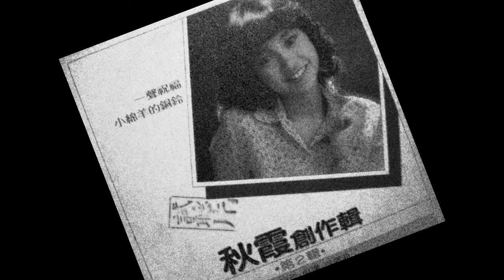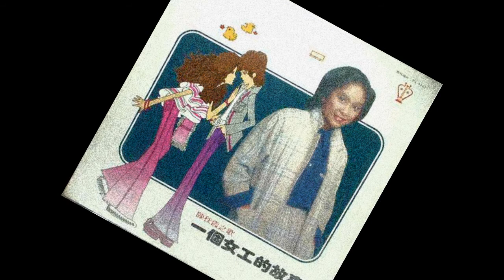진추하 Chelsia Chan 陳秋霞 チェルシア・チャン國語歌曲